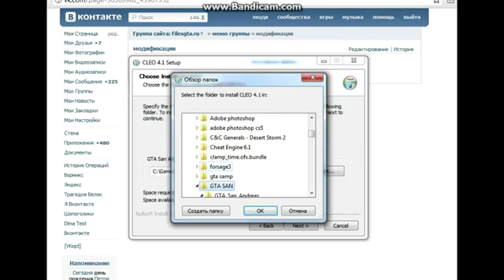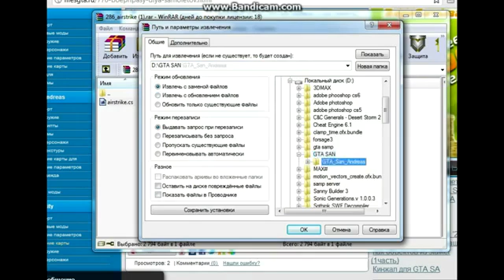как устанавливать скрипты для GTA: SAMP